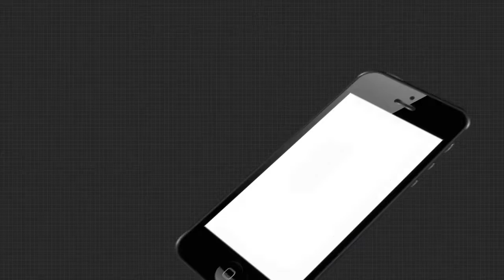ନିର୍ବାଚନ ବେଳେ ନେତାଙ୍କ ମିଳୁଛି ଦେଖା